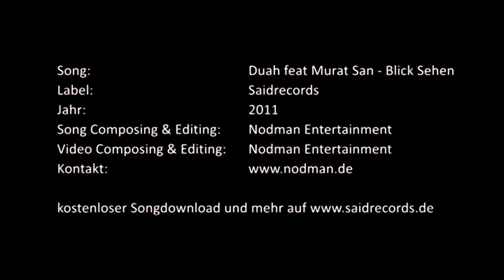Duah feat. Murat San - Blick sehen HD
Duah und Murat lassen dich durch ihre Augen sehen. Blick sehen, ein geiles Feature. Ziehs dir rein, lade es dir runter und verteil es. Danke das du uns begleitest.